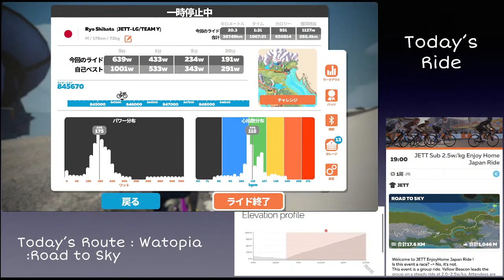JETT Enjoy Home Japan Ride 5/25